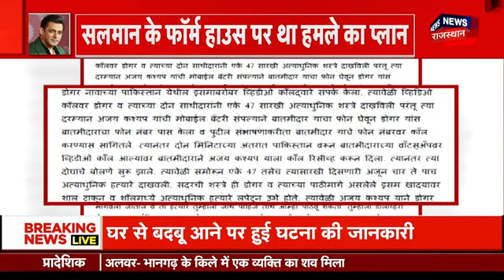Firing on Salman Khan House : Haryana से हुई Salman Khan Firing Case के एक और आरोपी की गिरफ्तारी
कुछ दिन पहले Salman Khan के घर पर Firing हुई थी. इसी बीच Mumbai Crime Branch ने Salman Khan की हत्या की Planning Decode कर ली है. देखिए ये खास Report...